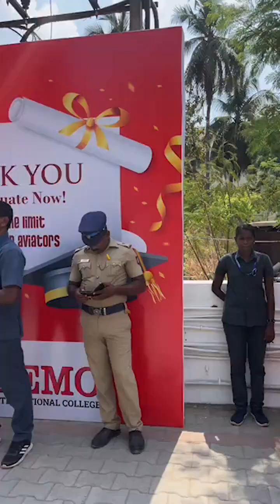Governor Entry at our campus | Graduation Day | Remo International College